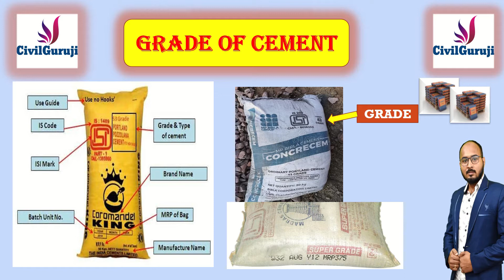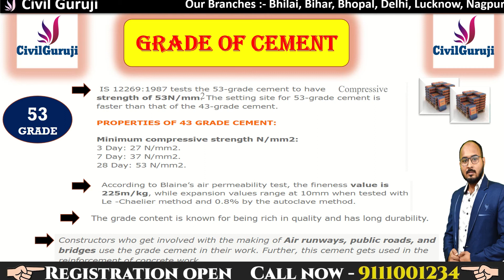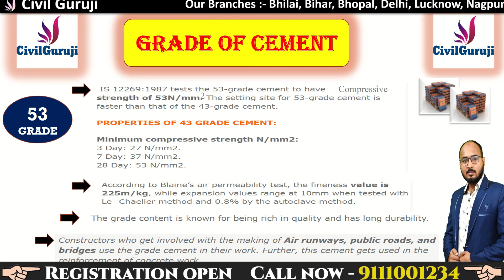33,43,53 क्या होता है ग्रेड ऑफ़ सीमेंट ? || By CivilGuruji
Branch Address :
1. DELHI - NCR

(201308)

2. BHOPAL

Pradesh 462010

3. LUCKNOW

Lucknow 225003

4   BIHAR
Civil Guruji :- at Rajbansi nagar
road no :- 1 (Ext.) ,Patna
near kids garden  school
Bihar 800023